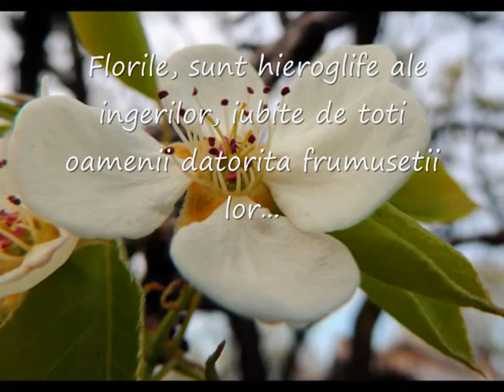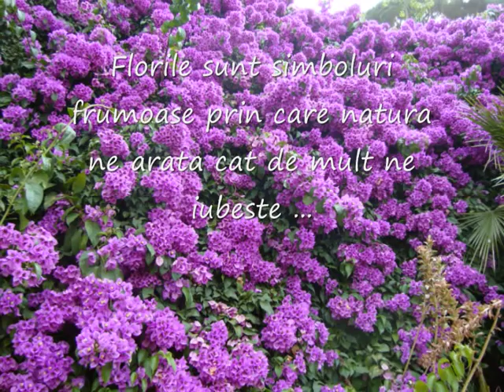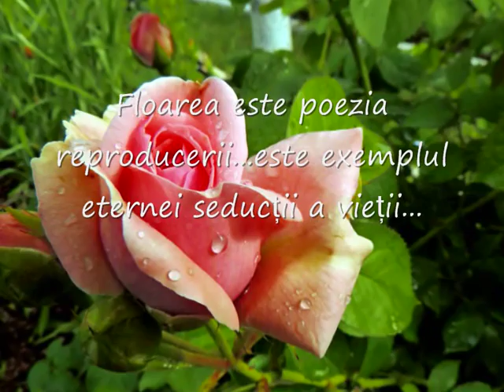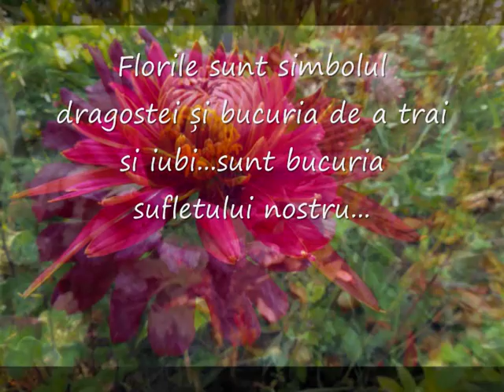Indila - Derniere Danse... avec les fleures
Dansul florilor...fleurs dansant...fiori danzanti...dancing flowers...танцуют цветы...花舞...الرقص الزهور...踊る花